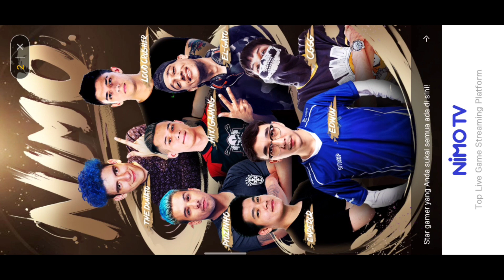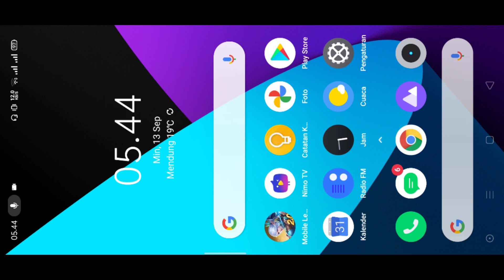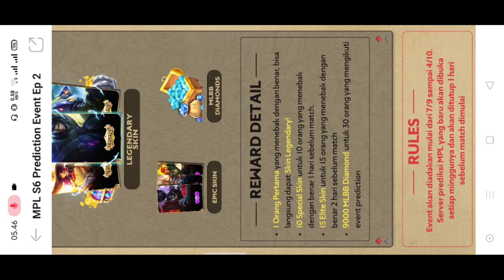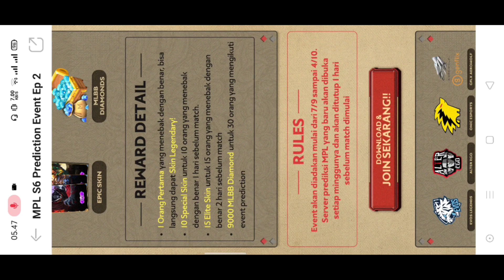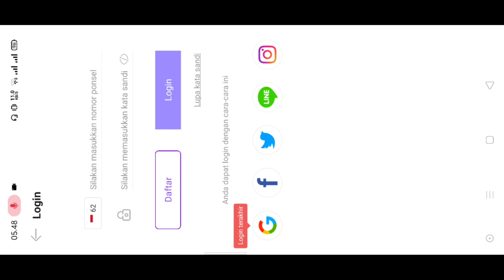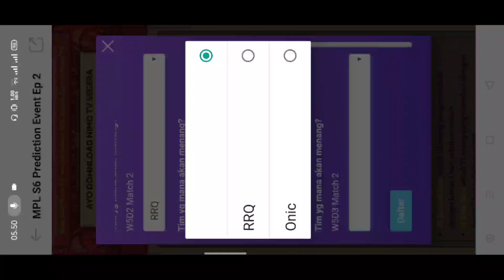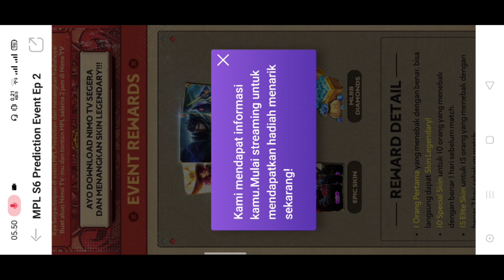CARA DAPATKAN FREE REWARD SKIN EPIC LIMITED GRATIS DI EVENT REWARDS NIMO TV MOBILE LEGENDS BANG BANG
(Bantu donasi bisa dengan via OVO, Dana, GoPay)

Divideo kali ini kita akan membahas tentang cara mendapatkan skin epic limited dan skin legends secara gratis di event rewards nimo tv mobile legends terbaru 2020, semoga video ini bermanfaat dan . . .

Berikan dukungan kalian dengan :
1. Like
2. Comment

nimo tv gaming
barış g nimo tv
nimo tv antronixx g
nimo tv hack
nimo tv hadiah
nimo tv hack diamond
nimo tv hero team
nimo tv how to stream in mobile
nimo tv how to earn
nimo tv hitesh ks
skin gratis mobile legends 2020